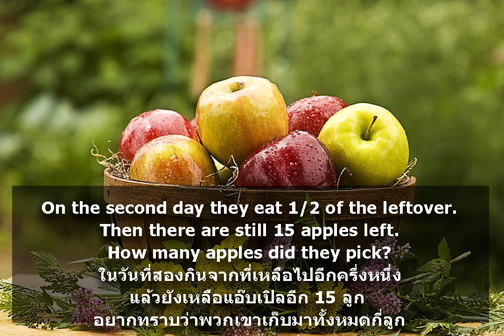Problem 13 Apple Picking